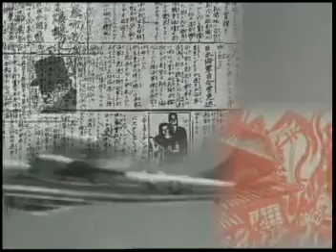Historia Lotnictwa - B29 (Part 3/5) [Lektor PL]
Witam serdecznie , Historia Lotnictwa to cykl filmów dokumentalnych traktująca o historii lotnictwa wojskowego. W tym odcinku : B-29 Superforteca.